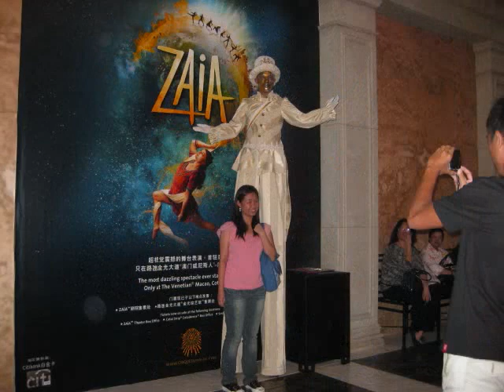RENIER ABENIR ATENDIDO show in venetian.four .season .macau.china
th picture is taken venetian macau and four season.